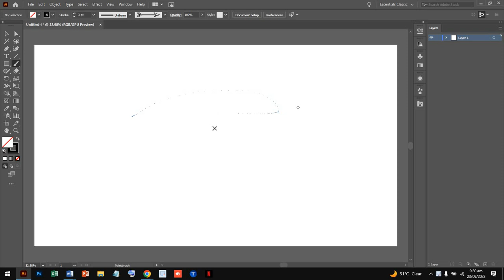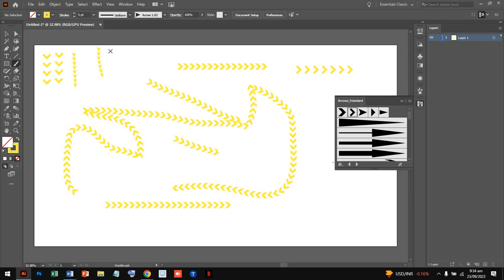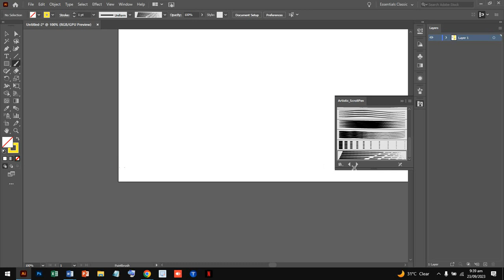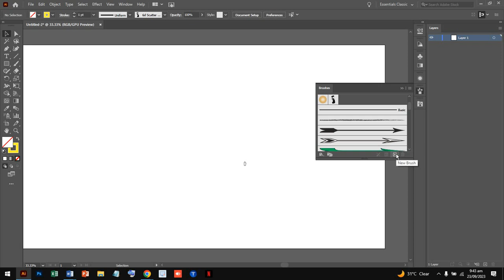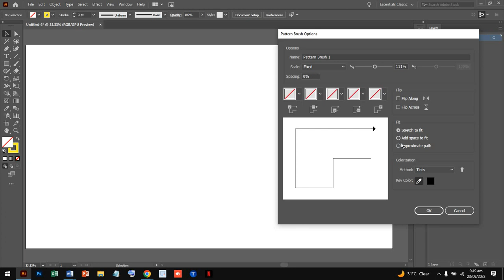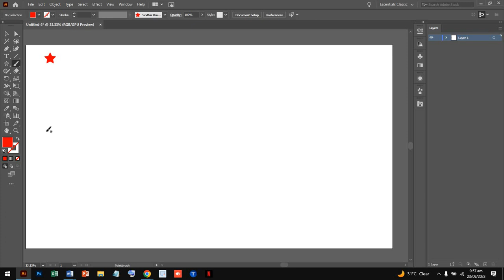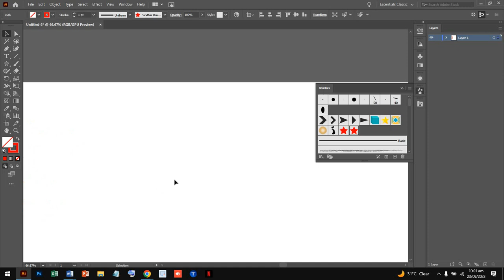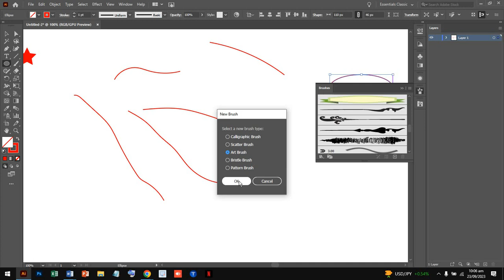Adobe Illustrator || Lecture 15 || Graphic Designing || Custom Brush Too || Brush Libraries